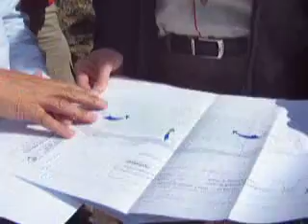Planta de tratamiento de residuos El Bolsón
bolson